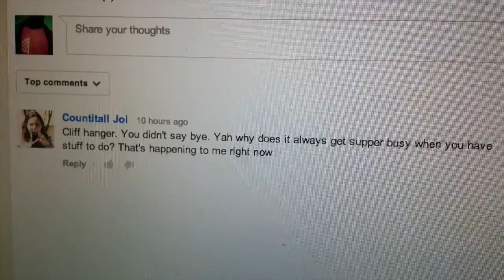AT MY PARENTS! (Day322)